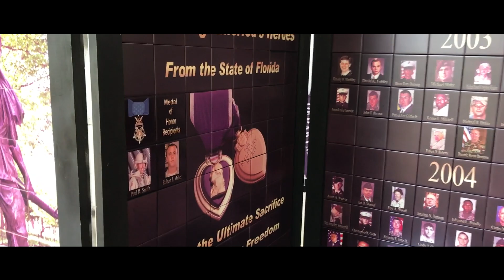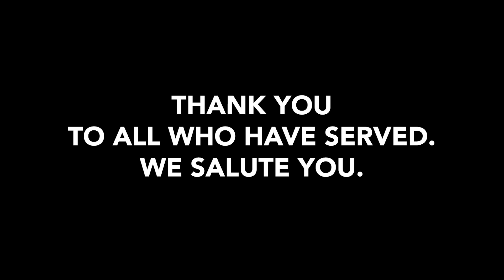AcornGivesBack - Purple Heart Trail Ride 2019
Earlier this year, the employees of Acorn Stairlifts raised and donated funds to help Purple Heart Veterans and their families as part of our AcornGivesBack initiative. We are thrilled to be a part of the DIRTea Camber event each year, in Citrus County, hosted by the Purple Heart Veterans of Central Florida, as well as Chapter 776 of the Military Order of the Purple Heart.